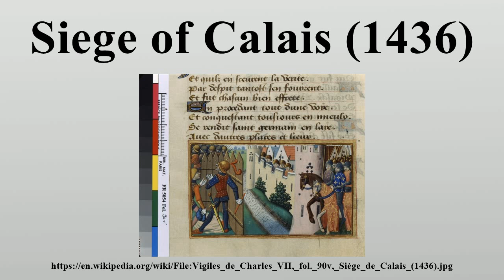Siege of Calais (1436)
The siege of Calais between June and July 1436 was a failed siege of English-held Calais by Philip the Good, Duke of Burgundy and Flemish militia.

Image-Copyright-Info
Image is in public domain
Author-Info:   Martial d'Auvergne
Image-Copyright-Info